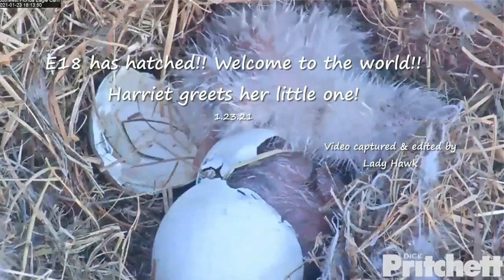SWFL Eagles ~ E18 HAS HATCHED! Welcome To The World! 💕 Harriet Greets Her Little One! 💕 1.23.21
Welcome to the world E18! 💕💕 M arrives to relieve Harriet from incubating and there is a sweet change over before Harriet flies off the nest. E18 is almost out of the shell as Dad takes over. Harriet returns a few minutes later and comes over to M and wants to see her babies!  M is probably thinking - Hey I just got here! When M finally gets up, Harriet gets to greet E18 for the first time! Official hatch time 18:26:23 (6:23 PM) The time between E17 and E18 hatching is one hour, 44 minutes & 29 seconds! Congratulations Harriet and M15! Your family of four is now complete!